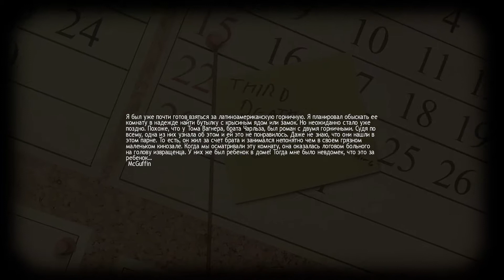Lucius Прохождение Обидел журналиста #4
Прохождение Lucius. Если прохождение Lucius вам нравится, то
 - комментируйте)